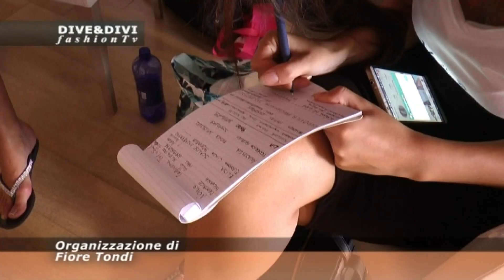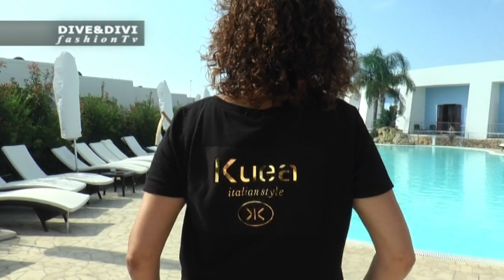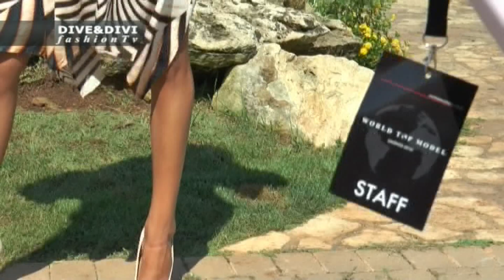WORLD TOP MODEL FINALE ITALIA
SALENTO LA CASARANA RESORT